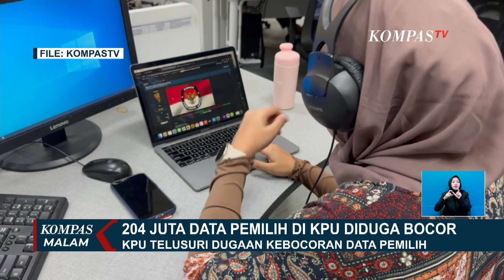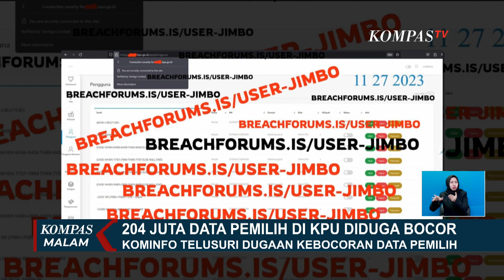Siapa Sosok Peretas Jimbo yang Diduga Bocorkan 204 Juta Data Pemilih di KPU?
KOMPAS.TV - Warganet dihebohkan dengan dugaan bocornya 204 juta data pemilih di situs resmi milik KPU.

Hingga kini, KPU pun sedang menelusurinya.

Data yang diduga milik KPU dibocorkan oleh akun bernama Jimbo di Breach Forums pada 27 November.

Peretas Jimbo juga melampirkan 500 ribu sampel data pemilih, hingga yang berada di luar negeri; mulai dari NIK, tanggal lahir, hingga alamat.

Jimbo mengeklaim memiliki lebih dari 250 juta data pemilih dan dijual sebesar USD 74 ribu, alias Rp 1,14 miliar.

KPU bersama Bareskrim, BSSN dan Kominfo, tengah menelusuri  kebenaran informasi itu.

Baca Juga KPU Bahas Metode dan Topik Debat Capres-Cawapres, Akan Seperti Apa? di